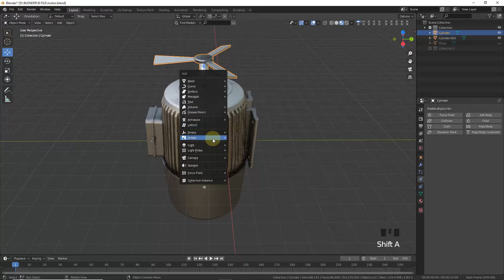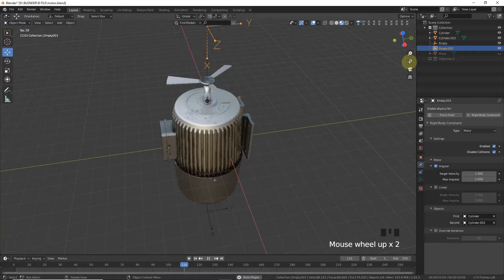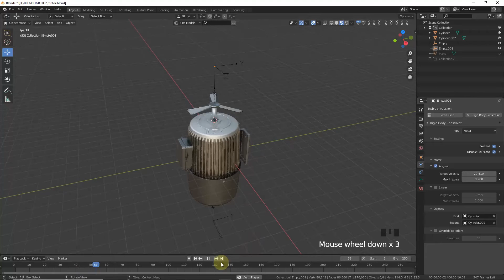Motor In Blender Rigid Body Constraint Beginner Tutorial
Hello Everyone

So guys As You Can See This Video Will Help You To Rotate Your Any Object By Rigid Body Constraint.
This Is The Better Way Of Rotating Anything Except By Keyframing.
You Can Change Your Velocity And Impulse Also With The Help Of This Video.
This So Simple For Everyone.

Be Happy. :)

Learning Is A Different Fun.